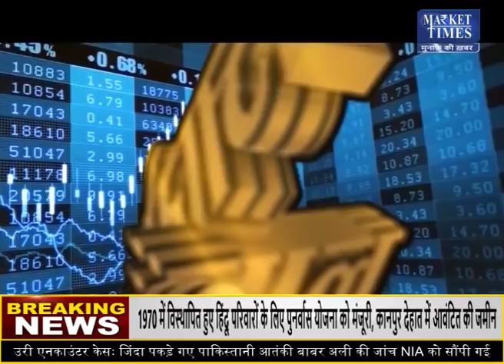किस कृषि फसल में आने वाली है तेजी